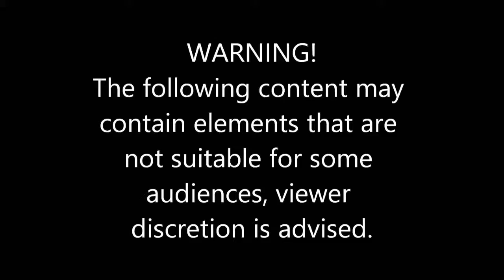Maxillary Full arch replacement with implants - Minimal flap technique